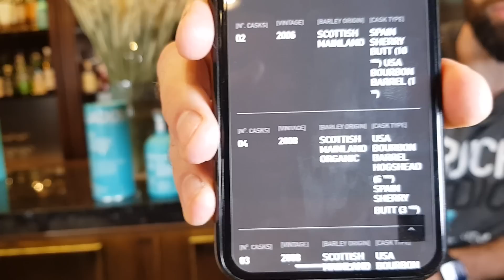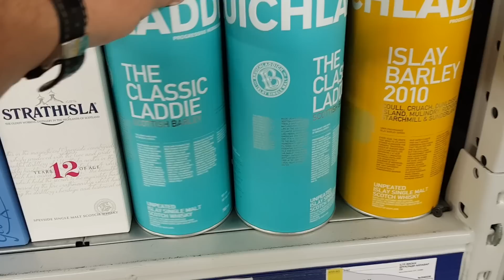Виски Октомор (Octomore) и виски Бруклади (Bruichladdich) Обзор виски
Группа ВК Марс Клуб - здесь опубликованы не редактированные эпизоды съемок этого ролика!

Бренд амбассадор виски Бруклади (Bruichladdich) Михаил Калачев провел дегустацию самого копченого виски в мире.
В Шотландии на заводе Бруклади производятся односолодовый виски: без дымных нот выпускаются под брендом Bruichladdich, с выраженными дымными нотами — под брендом Port Charlotte, с самыми сильными дымными нотами — под маркой Octomore.

Виски Octomore Бруклади Октомор Скоттиш Барли (Bruichladdich Octomore Scottish Barley) -считается «самым дымным односолодовым виски в мире». Весь используемый в производстве виски Бруклади ячмень — шотландского происхождения, и определенная его часть с 2004 года выращивается на острове Айлей.

Дистиллирия Брукладди основана в 1881 году на острове Айла, на берегу озера Индал. В переводе с гэлльского ее название означает "Край побережья", она является самой западной фабрикой производства виски в Шотландии. Компания пережила несколько периодов застоя и упадка, прежде чем в 2001 году ее выкупил Джим МакЭван вместе с несколькими другими инвесторами.

 Новые владельцы  Брукладди отказались от добавления карамели и использования метода холодной фильтрации, избрали оптимальную на их взгляд крепость напитка 46% и создали уникальный виски. Также они разработали новый дизайн упаковки и этикетки, чем придали продукции еще более современный вид. "Octomore" Scottish Barley —  в высшей степени зрелый напиток, который сразу привлечет к себе Ваше внимание. Его активный,  торфяной вкус тем не менее обладает легкостью и тонким изяществом. Виски назван в честь фермы Октомор, которая расположена всего в 1,6 км вверх от винокурни Брукладди. Именно здесь рождается отборный ячмень, который позволяет создавать шотландский виски исключительного качества.

Пейте в меру! Пейте ответственно! Берегите себя!